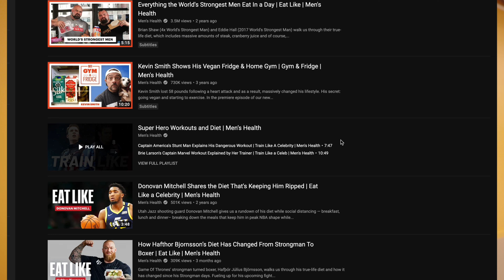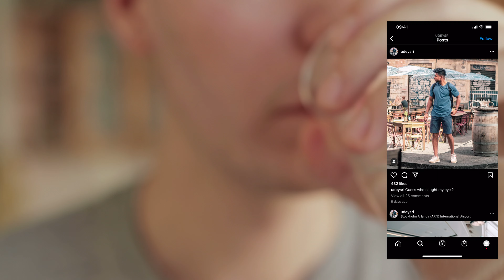ඇග හැදෙන්නේ නැත්තේ ඇයි ?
ඉන්ස්ටා වල ෆලෝ පාරක් දාන්න